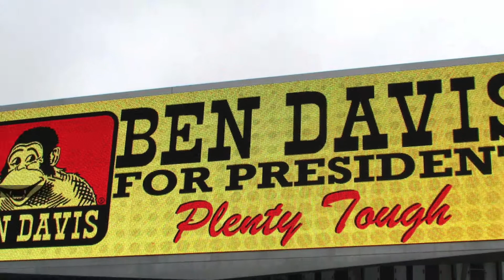BEN DAVIS Strap Back Cap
コットンツイルを使用した6PANELのDAD HAT
フロントにはBEN DAVISの定番ロゴネームが付ています
BENS　US企画　6PANELのUNSTRUCTURE CAP

詳細は下記ホームページのbtobサイトから確認お願い致します。

欧米、アジアよりオリジナルブランドの生産及び
インポートブランドを輸入卸売り販売をしております。